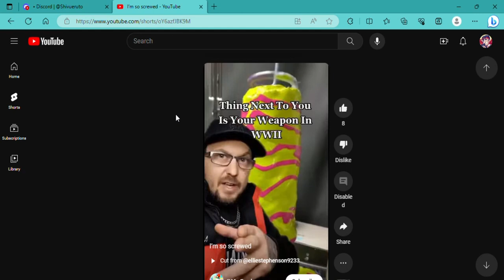im done for lol